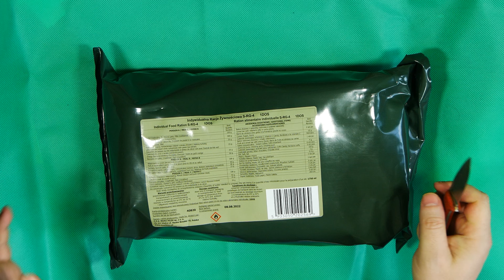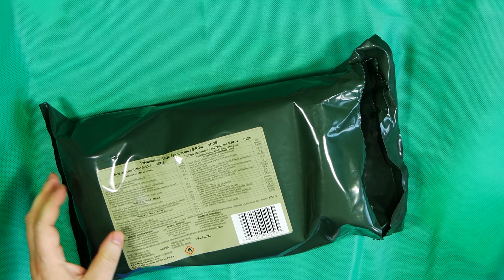Polska 24h racja żywnościowa S-RG-4 1DOS - najlepsza?